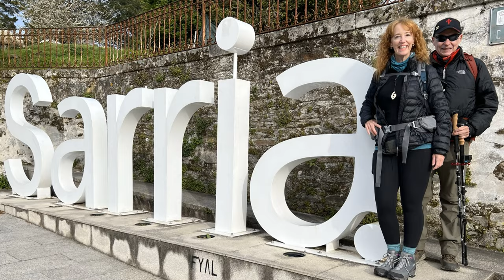Camino de Santiago - Sarria to Portomarin - Episode 2 of Sarria to Santiago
Travel Vlog. Camino de Santiago 2022 A vlog of our April 2022 walk on the Camino de Santiago in Spain. In this episode, we walk from Sarria to Portomarin. At the end of the day's walk, we stayed at  Hotel as Torres da Hermida in Monterosso.

Chapters
0:00 - Intro
0:28 - Starting Our Walk in Sarria
3:34 – The Strategy of Starting Late
9:11 – The 100km Camino Marker
10:35 – We’re Really Tired!
11:37 – About Portomarin
12:19 – Crossing the Bridge to Portomarin
12:52 – Going Up the Steps – Please Hum the Theme from Rocky!
13:23 – Portomarin Square and The church of San Xoán of Portomarín
13:52 – Hotel as Torres da Hermida